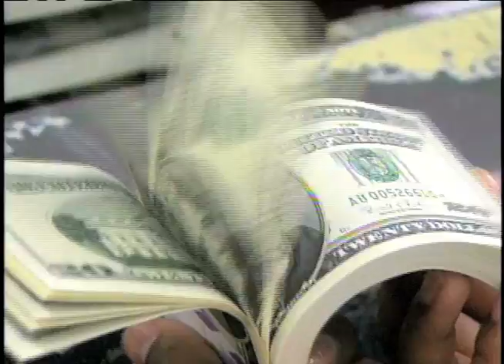Expresidente Alan Garcia visita Miami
En su reciente visita a Miami, el expresidente de Perú, Alan García,  aseguró estar muy optimista con respecto a la situación económica mundial, de América Latina y, en particular, de su país